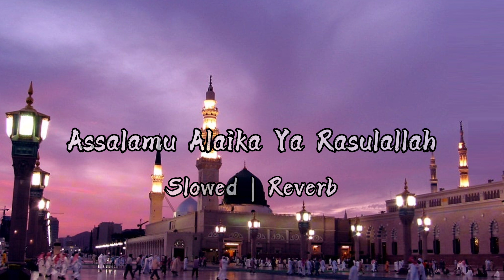Assalamu Alaika Ya Yarasulallah || slowed + reverb || Naat || Maher zain